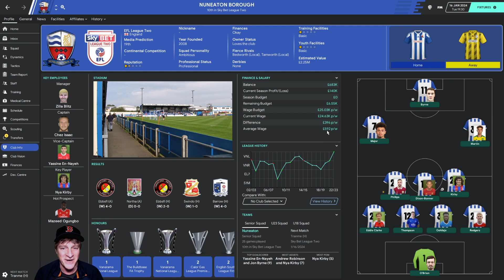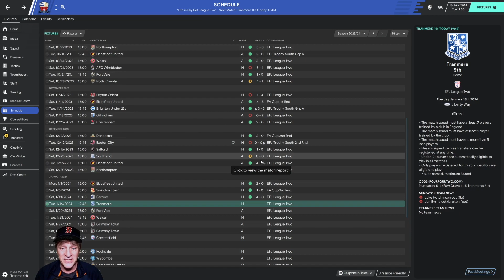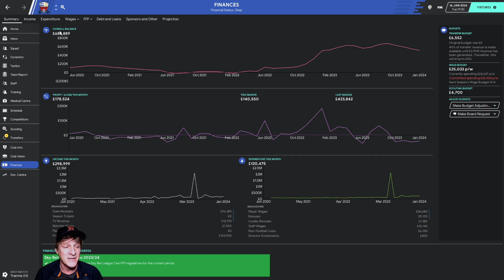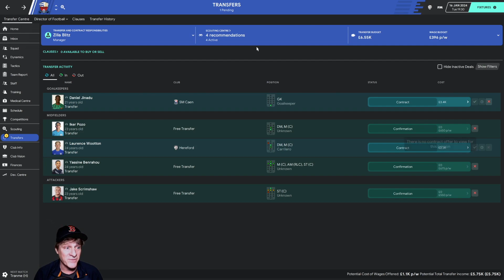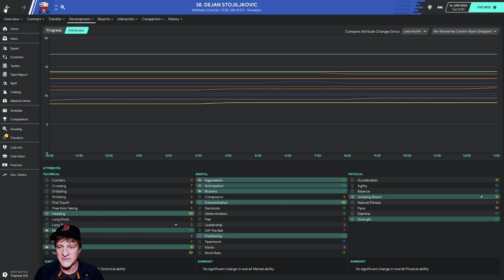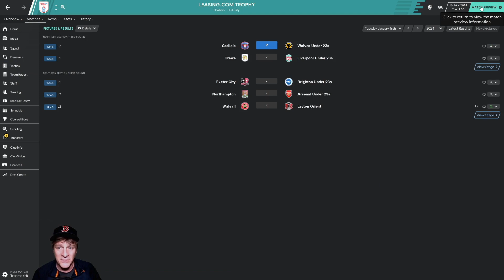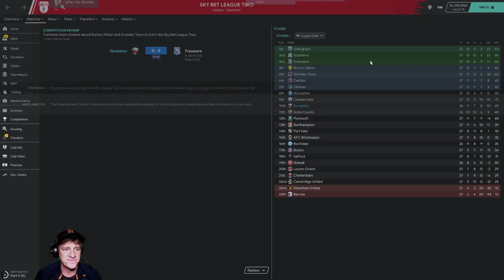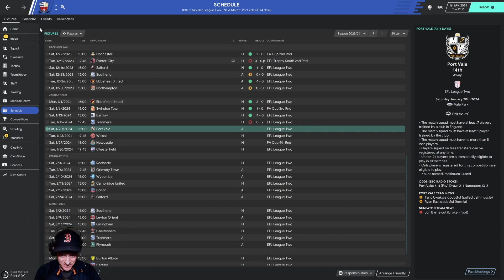Devotion to Promotion | S:4 E:6 | Ouch | Football Manager 2020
A season-ending injury to a key player threatens to derail our resurgent run. Can Nuneaton keep their clean-sheet streak alive against 5th-place Tranmere in a match with playoff implications?

Devotion to Promotion is a Football Manager 2020 (FM20) Let's Play published by Zilla Blitz. Episodes are generally published M, W, F at 9pm GMT (3pm CST)